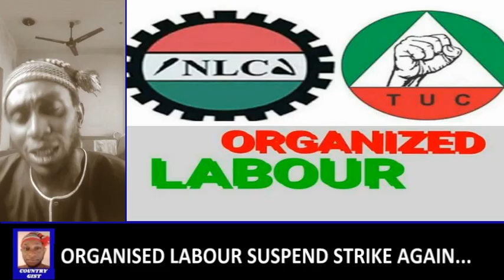Nnamdi Kanu Have Declared Peace In Igbo Land; Is The Organized Labour Really Fighting For Nigerians?